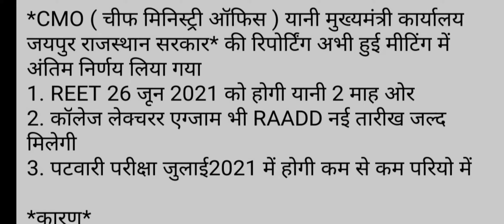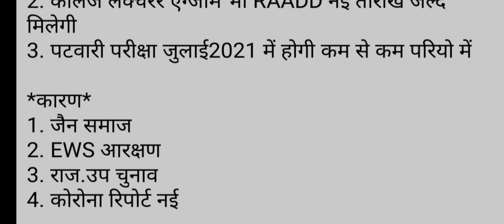REET_EXAM_NOTFICATION_2021 NEW UPDATES REET EXAM 2021 CMO RIPORT 2021 NEW NOTIFICATION A RONNER